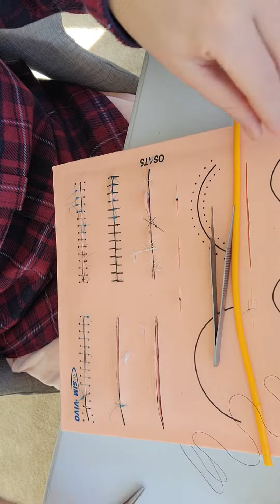Drain Stitch (Midterm)